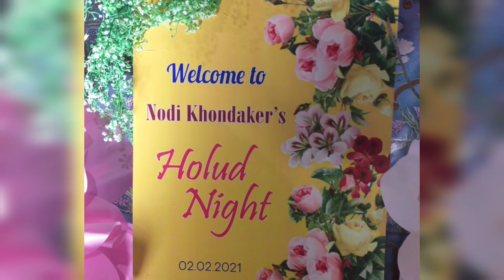Nodi Khondaker holud sondha